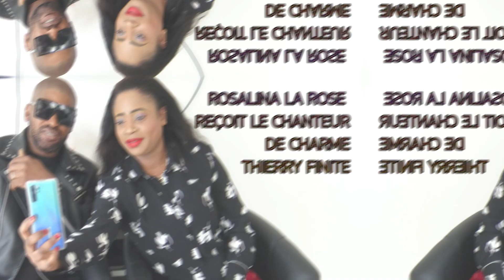ELUBU YA BANA POTO avec Thierry Finite oyo alakisa Didier Lacoste ko yemba na Wenge Maison Mere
PALANCA NEGRA TV  vous presente l'emission ELUBU YA BANA POTO avec Rosalina la Rose qui reçoit le grand chanteur de charme Thierry Finite. asuki kaka na ko yemba te mais alambi pe pondu oyo suka n'emission.